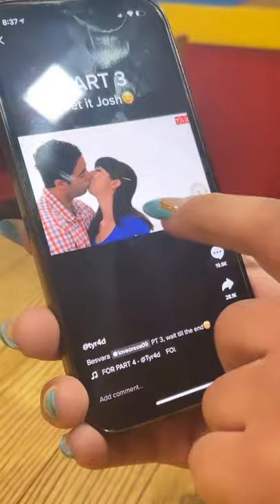Suzy Reacts to The Most Cringey Kiss Ever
Welcome to Vlog Squad Shorts!

We bring you the latest videos of the Vlog Squad members so you stay up to date with their daily lives!
Tune in to see what your favorite Vlog Squad Creators do when they are not posting on youtube.

You'll see a lot of videos from David Dobrik, Jason Nash, Natalie Noel, Toddy Smith, Jeff Wittek, Joe Vulpis, Corinna Kopf, Carly Incontro, Erin Gilfoy, Heath Hussar, Mariah Amato, Zane Hijazi, Scotty Sire, Jac Anderson, Matt King, Suzy Antonyan, Nick Antonyan & Josh Peck!